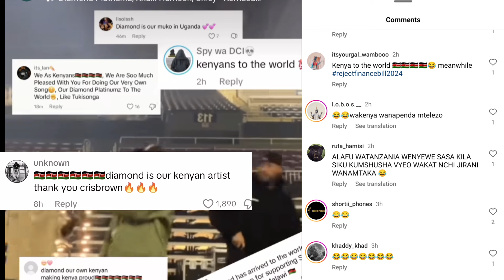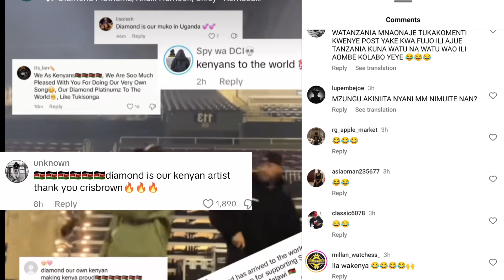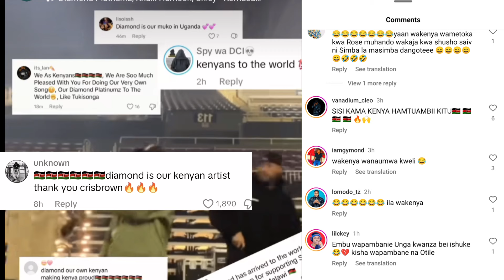WAKENYA WASEMA DIAMOND NI WAO/HUYU NI MSANII WETU !!!